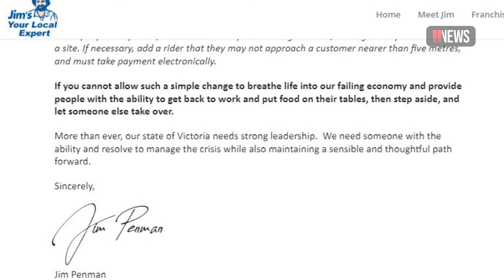Jim's Mowing founder slams Vic Government over lockdowns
Jim’s Mowing founder, Jim Penman, has written a blistering open letter to the Victorian government over the latest lockdown.